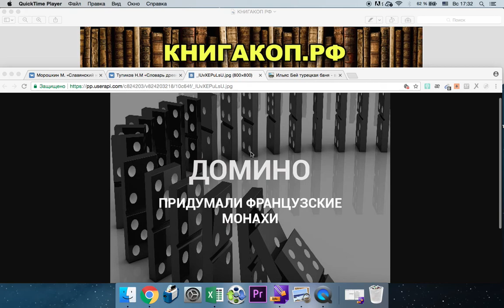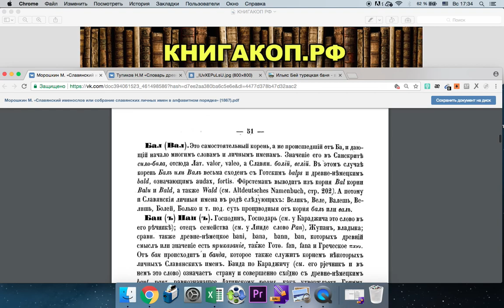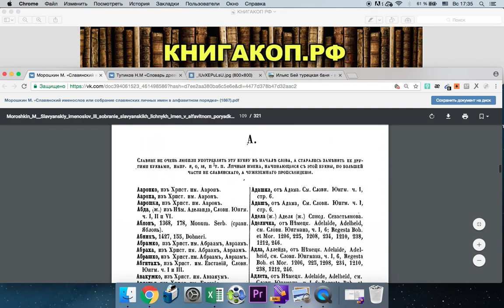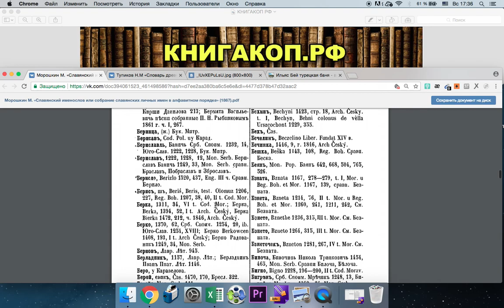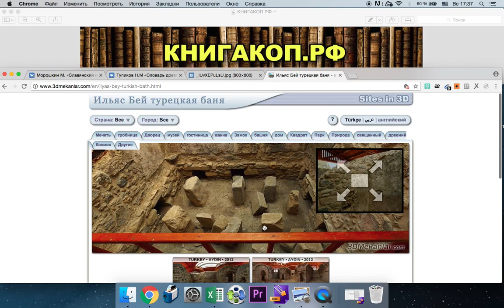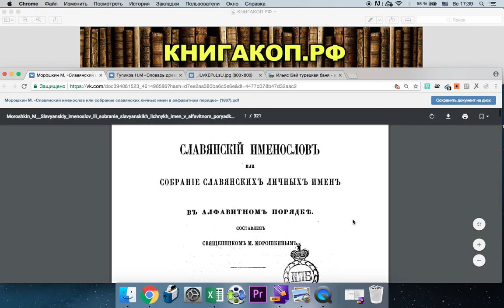Славянский ИМЕНОСЛОВ или Собрание СЛАВЯНСКИХ Личных ИМЕН в Алфавитном Порядке 1867 - Морошкин М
★ Напиши свой комментарий
Уникальный Интернет-магазин! - ChessMovie